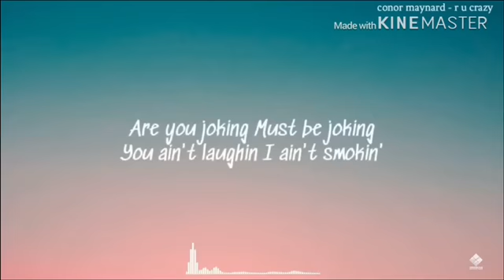Are You Crazy Glmv Part 3 Of Cake Glmv